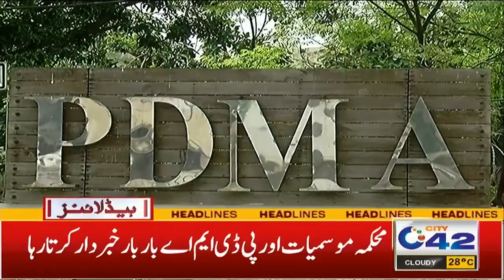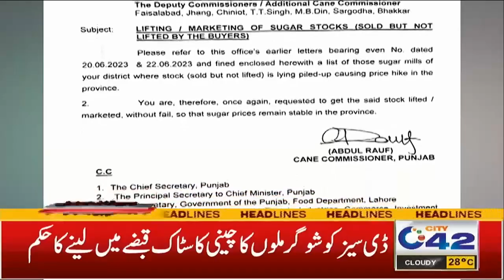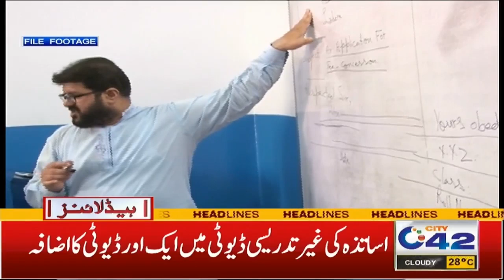4am News Headlines | June 27 2023 | City 42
4am News Headlines |  June 27 2023  | City 42